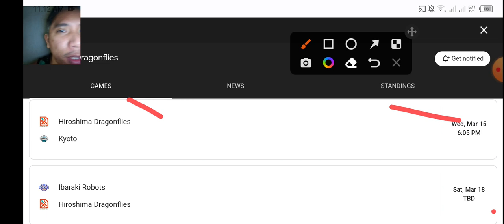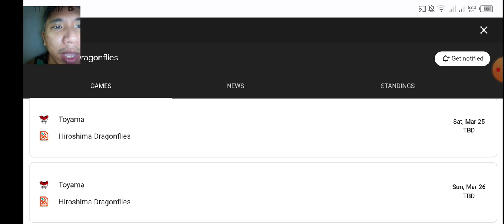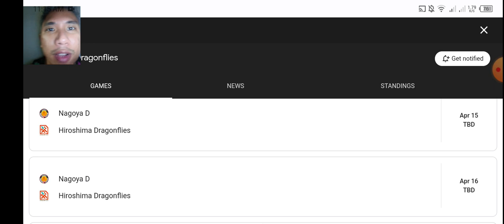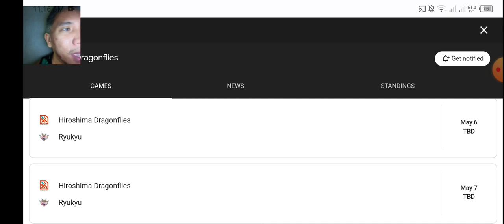KAI SOTTO Game Schedule sa JAPAN B LEAGUE